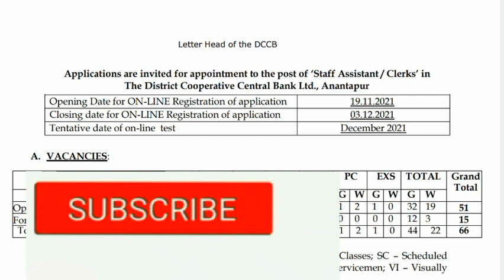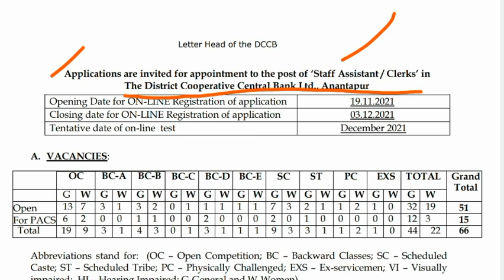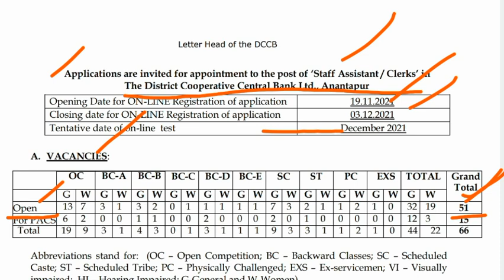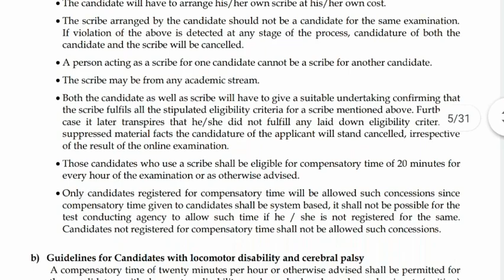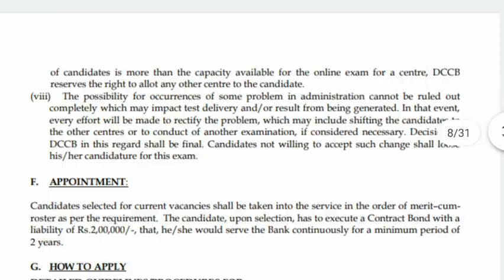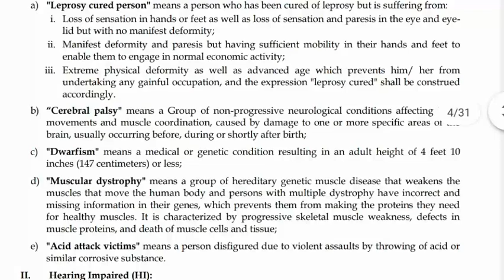AP గ్రామీణ బ్యాంకుల్లో క్లర్కు ఉద్యోగాల భర్తీ | DCCB Recruitment 2021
💥Join Our Telegram Group: Telugu Vidyarthi

DCCB Recruitment Notification 2021, ADCCB Recruitment 2021, Staff Assistant posts, Clerk posts, Assistant Manager posts, ADCCB Staff Assistant Recruitment 2021, AP Latest Government jobs, Job Updates in telugu, Apply Online, bank jobs, District Cooperative Bank jobs, Telugu Vidyarthi